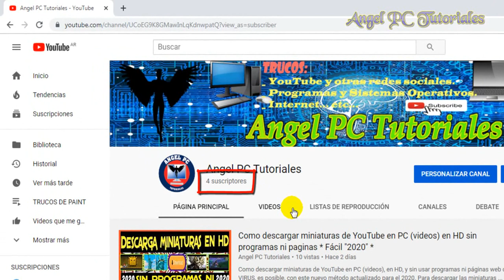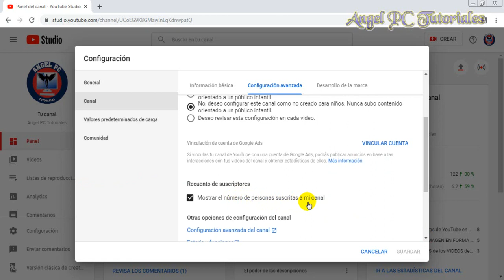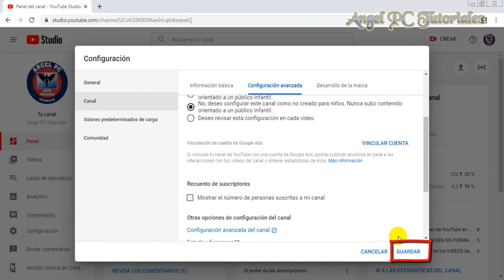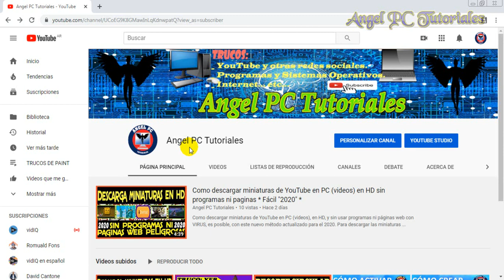COMO OCULTAR EL NUMERO DE SUSCRIPTORES EN TU CANAL DE YOUTUBE ▶️(Actualizado)◀️ 👀 👌 ✅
Aprende a como OCULTAR el NUMERO de SUSCRIPTORES en tu canal de youtube, con youtube studio. Nadie podrá ver la cantidad de suscriptores de tu canal. Cómo ocultar los suscriptores en Youtube? Con este video tutorial aprenderás a hacerlo.

Es importante saber configurar o personalizar un canal de YouTube.
Aquí podrás hacerlo. Estaré subiendo muchos más videos para que aprendas a usar esta gran plataforma llamada: YOUTUBE.

Para Android, descarga e instala la App de YouTube Studio desde

Una vez la hayas descargado e instalado en tu teléfono móvil, el procedimiento es el mismo, tal y como se muestra en el video.

Soy nuevo en YouTube, recién estoy empezando. Desde ya, MUCHÍSIMAS GRACIAS.